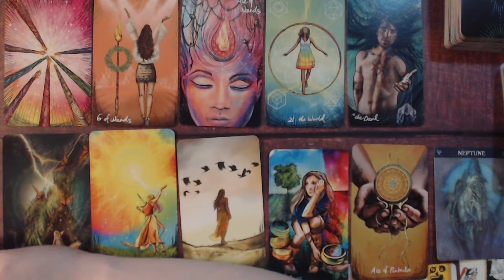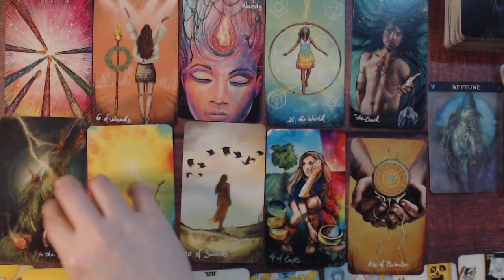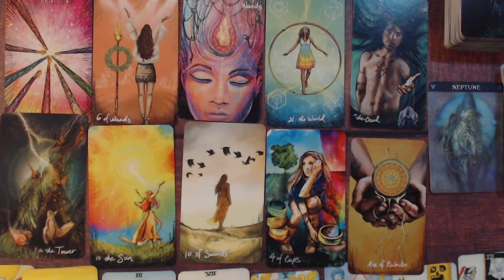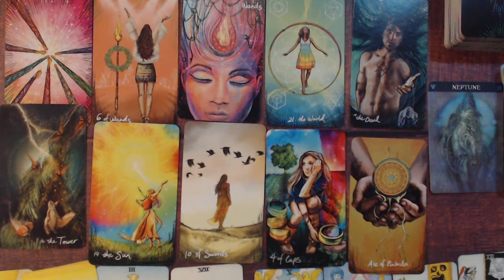PISCES MARCH 2021 LOVE INTUITIVE TAROT READING & PREDICTIONS